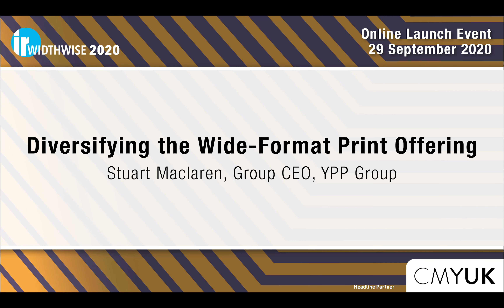Stuart Maclaren, YPP Group - Talk from Widthwise 2020 print industry report launch.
Recording from the Widthwise 2020 print industry report online launch event on 29 September 2020
Diversifying the Wide-Format Print Offering - Stuart Maclaren, Group CEO, YPP Group
Presentation and talk with Lesley Simpson, Editor, Image Reports and Widthwise.